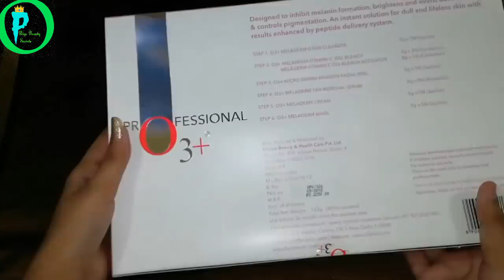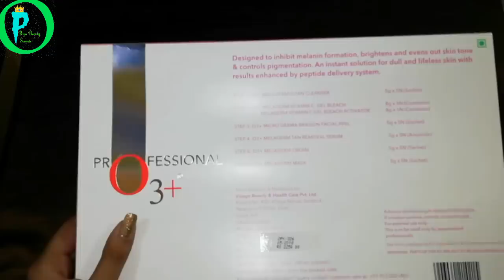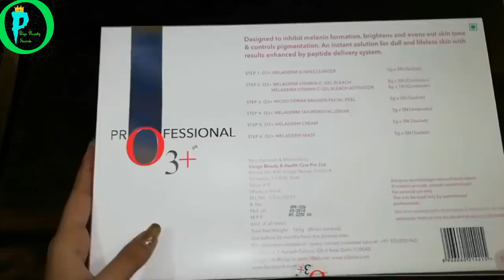o3+ original Review for glowing skin | facial kit dry skin / oily skin | how to dry skin makeup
Hi everyone,
I am Priya Saini today I came up with o3+ original Review for glowing skin | facial kit dry skin / oily skin | how to dry skin makeup. I hope you will enjoy this video.

I hope all guys well

🛍️ buy product here 👇

O3+ facial kit